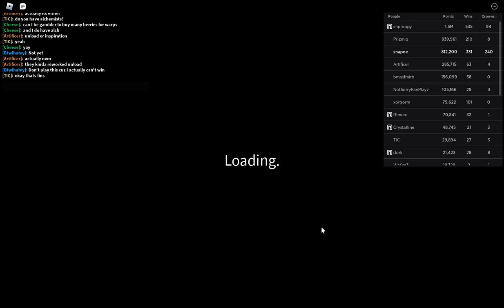RGD Class Files - Artist A15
ah yes 153 max hp in a15

Roblox
Randomly Generated Droids: Artist A15